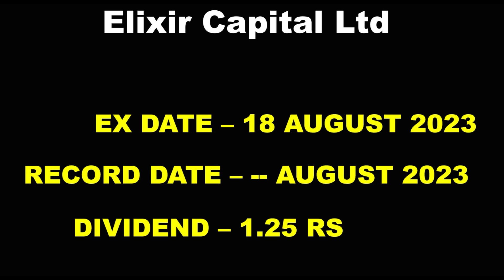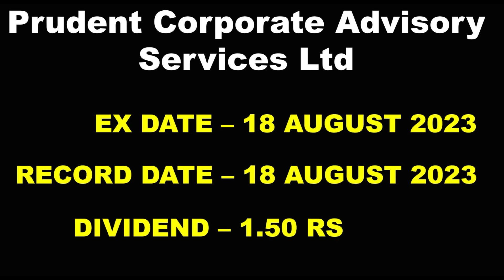DIVIDEND SHARE 14 AUG – 18 AUG | TOP 78 SHARES OF AUGUST| TOP DIVIDEND PAYING STOCKS 2023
ABOUT VIDEO –
WE HAVE DISCUSSED 71 COMPANIES WHICH IS GOING TO PAY DIVIDEND IN AUGUST 7 AUG – 11 AUG .
Dividend is the distribution of some part of the company's income among a class of its shareholders. The amount of dividend that shareholders will receive is determined by the company's board of directors. Ordinary shareholders of companies that pay dividends are generally eligible as long as they held the stock prior to the ex-dividend date. Dividends can be paid in cash or in the form of additional stock. Dividends are paid by publicly listed companies to investors for their money.

RELATED SEARCH –
DIVIDEND STOCKS AUGUST 2023
LATEST DIVIDEND DECLARED EX DATES
UPCOMING DIVIDEND SHARES 2023
Top 9 High Dividend Stocks in AUGUST 2023
Dividend Stocks 2023
Dividend Paying Stocks in India 2023
HIGH Dividend Yield SHARE
dividend stocks
Top Stocks to buy
Multibagger
Today Dividend Stocks Announced High Dividend
BEST DIVIDEND STOCKS AUGUST 2023
VEDANTA DIVIDEND COMING SOON
 हर महीने खर्चा Dividend से ही चलेगा
Query solved dividend stocks kya hota hai
dividend stocks buy to now
dividend in AUGUST  2023
dividend stocks best dividend
stocks 2023 best stocks for 2023
nifty prediction for tomorrow
dividend stocks
best dividend stocks
JUNE  2023 best stocks
AUGUST 2023
dividend paying companies in india
dividend paying stocks in AUGUST 2023
FEBRUARY 2023 dividend stocks
AUGUST dividend stocks
stocks for beginners
month dividend stocks
dividend AUGUST 2023
stocks for AUGUST 2023
stocks to buy in AUGUST  2023
upcoming dividend shares
JUNE 2023 best dividend stocks
2023 dividend news
today dividend stock
portfolio dividend stocks AUGUST 2023
dividend date 2023
share latest news 2023
stocks to buy
upcoming dividend
JUNE  2023 upcoming dividend stocks
JUNE dividend stocks 2023
banco products dividend 2023
2023 dividend
dividend growth stocks
dividend investing dividend
portfolio dividend stocks
high dividend paying stocks india
high yield dividend stocks idea
share latest news long term investment portfolio
share market
stock market
2023 DIVIDEND SHARE